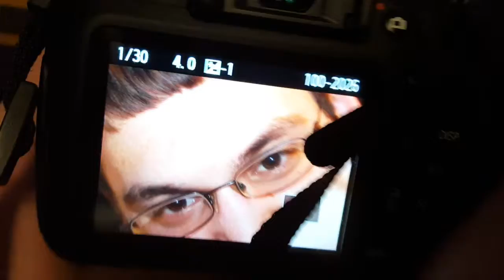Rane Zero Got a New Camera and He's Feeling Cheeky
My brother got a new camera and wouldn't stop taking my picture... he's odd